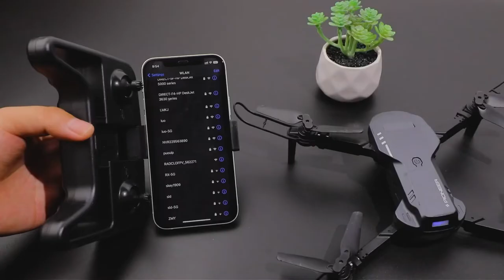Drone with camera and carrying case